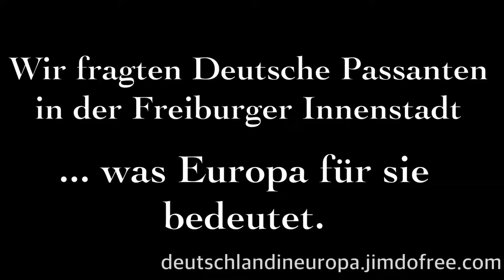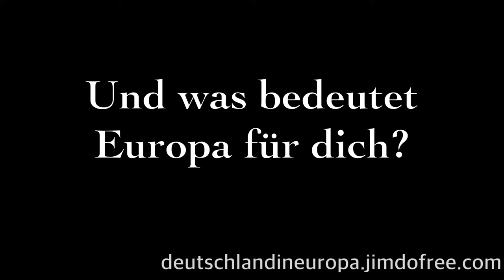Was bedeutet Europa für dich? [Interview] - mit Cem Özdemir, Dieter Salomon, ...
Deutschlandineuropa.jimdofree.com